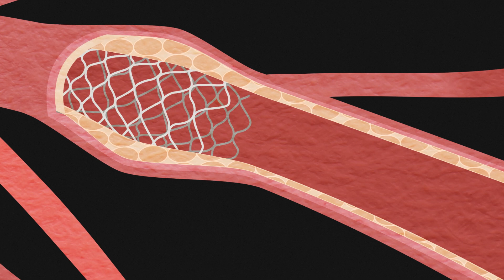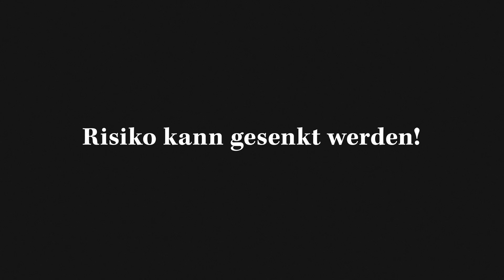Herzinsuffizienz: Alles Wichtige zum Thema! | Health Celerates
In Deutschland leidet einer von 20 Menschen an Herzschwäche. Das sind rund vier Millionen Menschen. Es ist wahrscheinlich, dass auch du jemanden kennst, der von dieser Erkrankung betroffen ist.

Damit du mehr über Herzinsuffizienz weißt, erklärt dir Dr. med. Anand Roy, Kardiologe und Facharzt für Sport- und Ernährungsmedizin, was dahintersteckt, was ihre genauen Ursachen und typischen Symptome sind. Auch grundlegende Behandlungsmöglichkeiten kommen im Video nicht zu kurz. Darüber hinaus erhältst du wichtige Tipps, die dir dabei helfen können, dein persönliches Risiko für Herzinsuffizienz zu reduzieren.

Dr. med. Anand Roy ist auf unserem Kanal dein Experte rund um kardiologische Themen!

Das Video im Überblick:

0:31 Definition
0:57 Ursachen
2:22 Symptome
3:16 Behandlungsmöglichkeiten
6:00 Risikofaktoren & Alltagstipps

Gesundheitshinweis:

Für die Nutzung unseres Angebotes bitten wir Sie sicherzustellen, dass Sie die jeweils notwendige körperliche und gesundheitliche Eignung für das jeweilige Angebot haben. Sollten während der der Nutzung unserer Inhalte Unwohlsein oder Schmerzen auftreten, halten wir Sie an, die Übung abzubrechen und ärztlichen Rat einzuholen. Halten Sie bei Vorerkrankungen, Beschwerden oder Einschränkungen Rücksprache mit Ihrer Ärztin oder Ihrem Arzt. Fragen Sie, worauf Sie achten müssen, um Überlastungen und Kontraindikationen zu vermeiden,

Für Österreich
Notruf / Rettungsdienst: 112 / 144
Seelsorge: 142

Seelsorge: 143